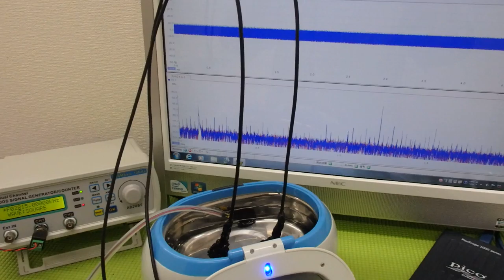メガヘルツの超音波発振制御プローブ ultrasonic-labo